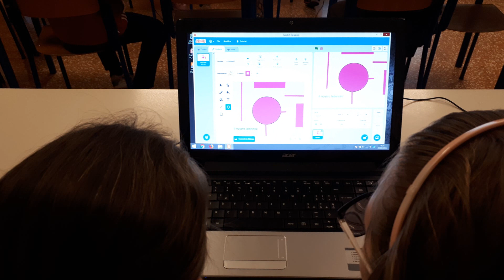Young Scratch Programmer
Laboratorio di Scratch per ragazzi e genitori condotto dalle esperte di Makeitmodena e organizzato dal Comitato Genitori della scuola Primaria Rodari di Correggio (marzo 2019).